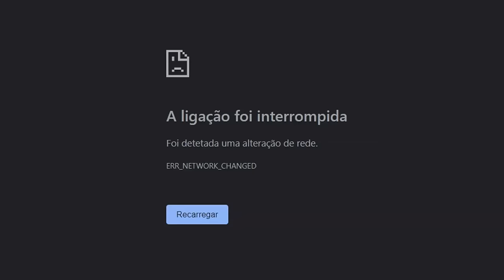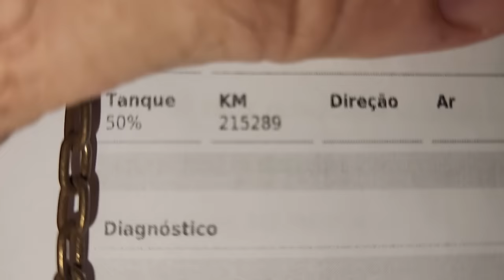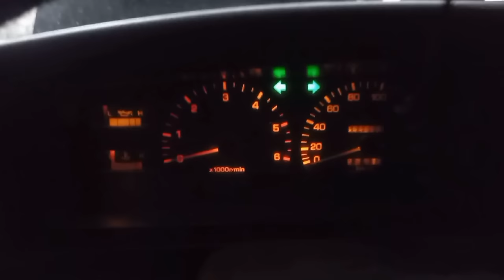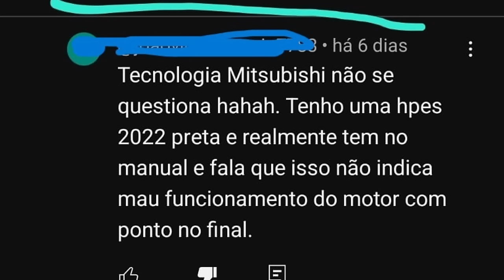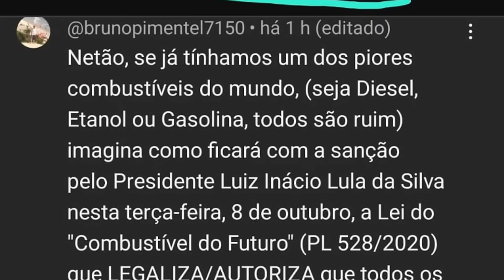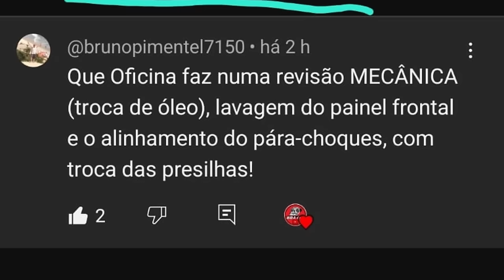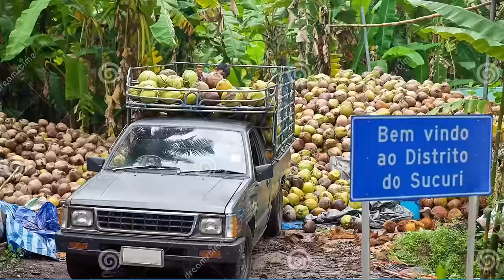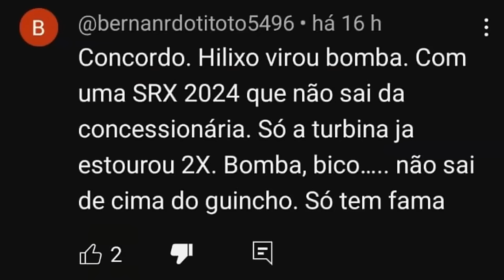EP. 1241 // HILUX 200 MIL KM Descarbonização! Limpeza de TANQUE Bio Diesel é bom? Pergunte ao NETÃO!